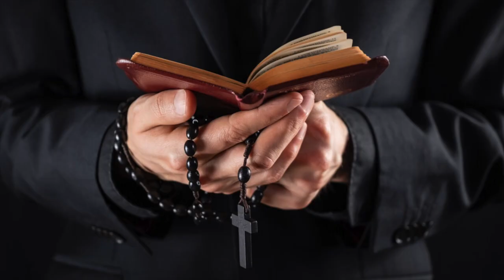An Exorcist on Saint Gemma and the Demons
In this video we share An Exorcist on Saint Gemma and the Demons.

The following comes from the American Priest Exorcist Stephen Rossetti's website (spiritual direction dot com).

For ten years, “Valerie” was deep into the occult.

She visited houses of witchcraft, pagan temples, and attached herself to gurus and pagan deities.

By the grace of God, she had a powerful experience of Christ and realized how evil it all was.

But the path back has been tortuous…

These witches, gurus, and demons are not letting her go without a fight.

Demons of divination typically are dug in deep and hard to expunge.

They are attacking and tormenting Valerie daily.

But after weekly deliverance sessions for a year, she is much better.

She is starting to emerge from the mental darkness and spiritual lethargy that increasingly engulfed her in the occult.

She now has more moments of light and peace.

Valerie recently had a “dream.” She told me she saw a huge Catholic shrine.

On one side of the building was the word: “Pray.”

On the other side was the word: “Rosary.”

She took this as a clear sign that she should pray the rosary daily, which she is now doing.

She was also given the sure knowledge that this shrine was in an Italian town called Lucca.

Valerie told me she never heard of Lucca and knew “zero” about it.

So, she went online and found that it was the home of Saint Gemma Galgani.

Saint Gemma herself regularly suffered “furious assaults of the devil on her body and her soul, so fiendish and continuous that she imagined herself possessed and begged to be exorcized.”

The body of Saint Gemma is currently interred in the Passionist monastery-sanctuary of Saint Gemma in Lucca, Italy.

Saint Gemma has been a huge help to Valerie on her road to spiritual recovery.

Valerie even claims that Saint Gemma woke her up on Easter Sunday to attend Mass when she was in danger of over-sleeping.

She said, “When I woke up, I was filled with an enormous love for Jesus in my heart.

I knew this was a special grace.”

Likewise, Saint Gemma was noted for being filled with a pure, child-like love for Jesus.

Valerie also said that whenever she sees a picture of beautiful Gemma and prays for her help, the demons react strongly.

She said they “hate” her and have a “pure disgust” for her.

The demons tormenting Valerie make her feel like “vomiting” whenever Saint Gemma is invoked.

They shout, “Keep that woman away from me!”

Demons hate Gemma.

We love her!

Gemma Galgani, also known as the Flower of Lucca, was an Italian mystic often referred to as the "Daughter of Passion," for her intense replication of the Passion of Christ.

She was born on March 12, 1878, in a small Italian town near Lucca.

On June 8, 1899, Gemma had an internal warning that some unusual grace was to be granted to her.

She felt pain and blood coming from her hands, feet and heart.

These were the marks of the stigmata.

Each Thursday evening, Gemma would fall into rapture and the marks would appear.

Such marks, called the stigmata in the language of the Catholic Church, refers to the appearance of the wounds of the crucified Jesus Christ appearing on the bodies of some men and women whose lives are so conformed to His that they reflect those wounds of redemptive love for others.

The stigmata remained until Friday afternoon or Saturday morning. When the bleeding would stop, the wounds would close, and only white marks would remain in place of the deep gashes.

Saint Gemma's stigmata would continue to appear until her confessor, Reverend Germanus Ruoppolo, advised her to pray for their disappearance due to her declining health.

Through her prayers, the phenomenon ceased, but the white marks remained on her skin until her death.

She died at age 25 on Holy Saturday, April 11, 1903.

The Parish Priest in her company said, "She died with a smile which remained upon her lips, so that I could not convince myself that she was really dead.

The following are Saint Gemma's words to Jesus in her own prayer:

"I wish, oh Jesus,  that my voice could reach to the ends of the world,  to call all sinners and tell them to enter into Thy Heart.

Oh, if only all sinners would come to Thy Heart!

Come!  Come sinners, do not be afraid!

The sword of Justice cannot reach you here!"  Amen.